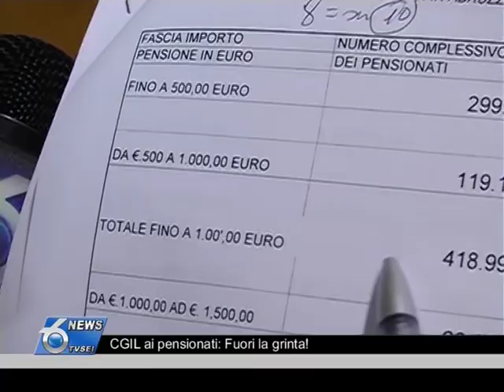CGIL ai pensionati, Fuori la grinta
Iniziative nelle 4 province da oggi e fino al 17 novembre, e poi la grande manifestazione nazionale a Roma, sabato 27 novembre. Battiamoci per rivalutare le pensioni è l'appello lanciato dallo Spi Cgil